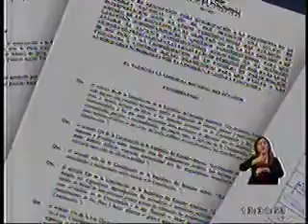TELEAMAZONAS tarde 02-05 Asambleístas apoyan acciones del Cpccs Transitorio